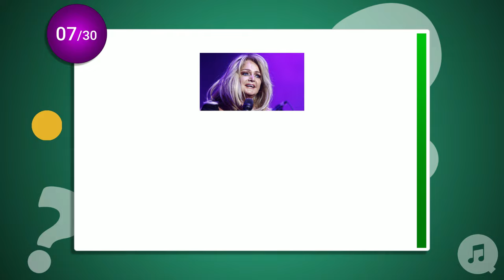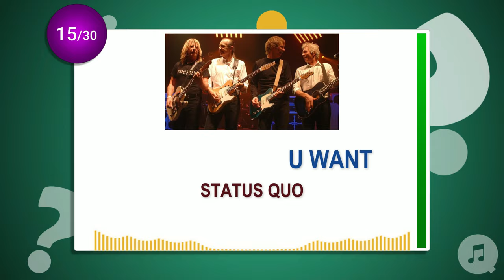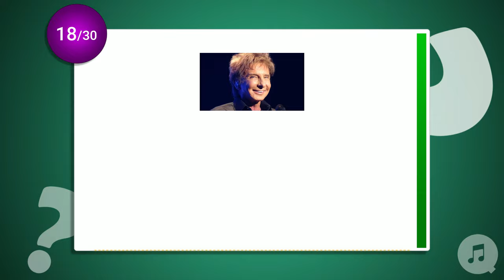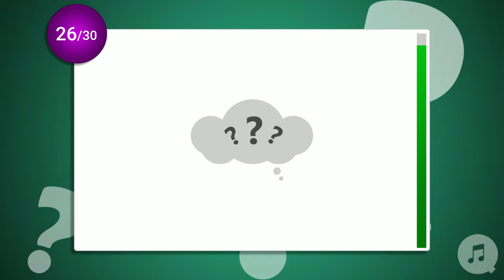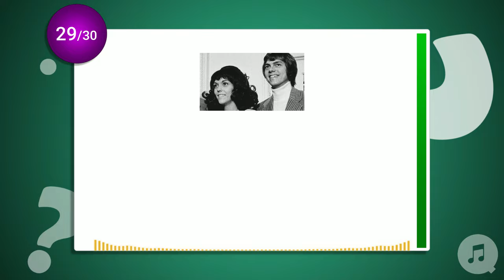So You Think You Know 70's Music? | MUSIC QUIZ | Guess the song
Let's turn back the time and enjoy some of the greatest music the 70's had to offer! 🤩